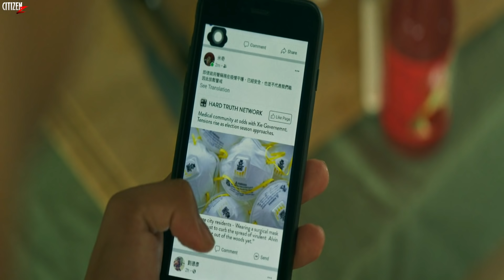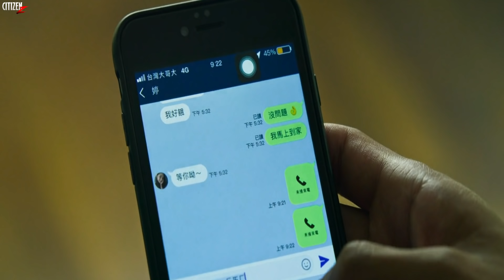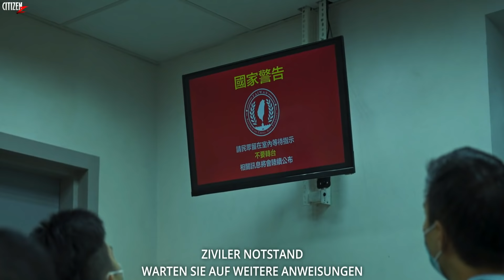The Sadness (2021) Story Explained + Facts | Hindi | Brutal Asian Horror Film !!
Hey Citizens, To Aaj Aap Dekhne Wale Ho 2021 Me Aayi Underrated Taiwanese Horror Splatter Movie The Sadness Ka Breakdown.. Ye Movie Bhot Zyada Brutal, Gory Aur Violent Hai... Enjoy...💀